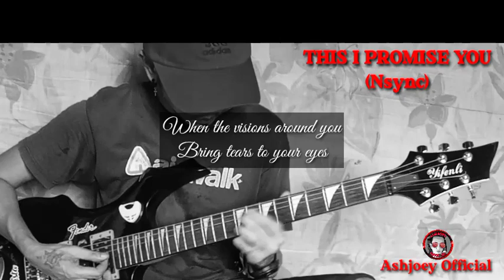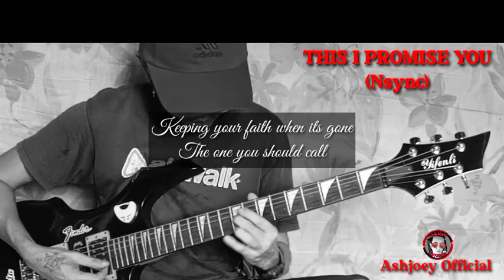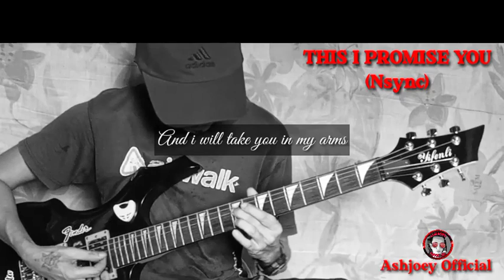THIS I PROMISE YOU@ashjoeyofficial4807(guitar instrumental + lyrics